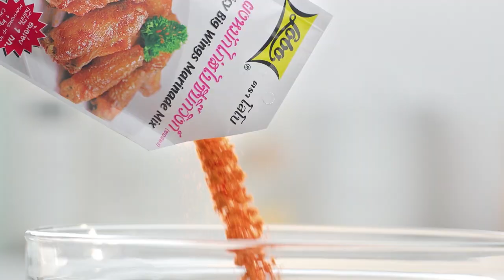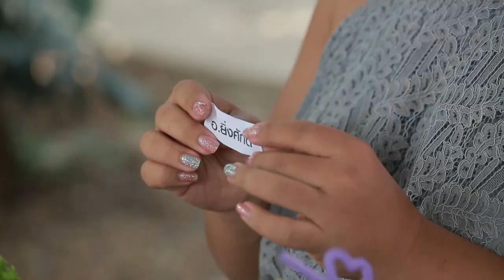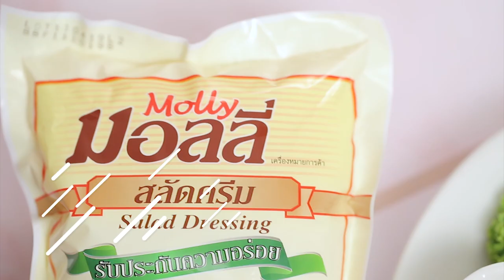"ปอ อรรณพ" ผวา!! โดน "อ.ยิ่งศักดิ์" จัดหนัก!!! I เต็มปากเต็มคำ I EP.2 [ 2/3 ]